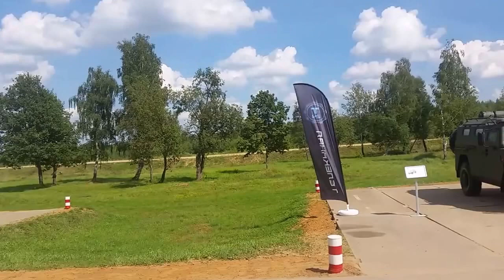Армейские игры 2016 Танковый биатлон и Суворовский натиск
Военный спорт  СИЛЬНЫЕ ЛЮДИ   ТАК ДЕРЖАТЬ!